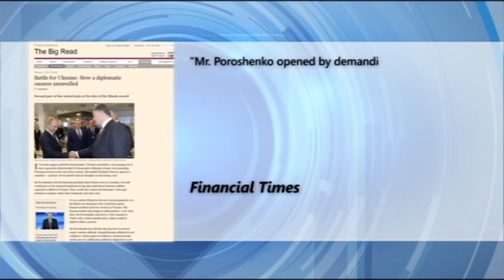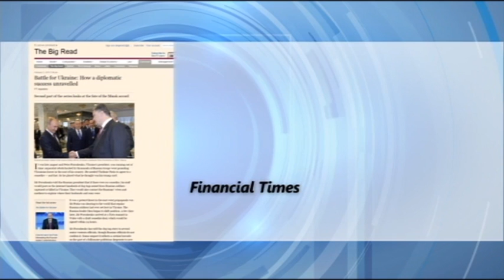Poroshenko Threatened Putin Over Dead Russian Troops: Threat claims published in UK Financial Times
Ukrainian President Petro Poroshenko threatened last August to publish photos of name tags belonging Russian soldiers killed or captured on Ukrainian soil, if a ceasefire wasn’t implemented in eastern Ukraine.

In the article published in the UK’s Financial Times, sources are quoted as saying that the Ukrainian president warned Vladimir Putin that Kyiv would also contact the wives and mothers of the Russian servicemen, to explain where their relatives were.